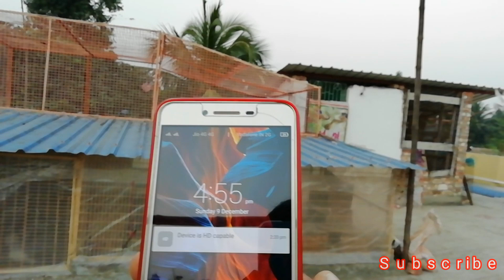live uddan 5 hours kalangkar Chotiyal & White Madrasi kabootar 4 kali ka baby by Raza photography &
Live uddan pigeons Madrasi in my loft all Baby Madrasi kabootar sale by Raza photography and technical
All Type pigeons in this chennel

@ MADRASI KABOOTAR ( PIGEON )

@ DESI ( PIGEON ) HIGH FLYING KABOOTAR

@ KABOOTAR (PIGEON) MARKET

@ FANCY( PIGEON ) KABOOTAR